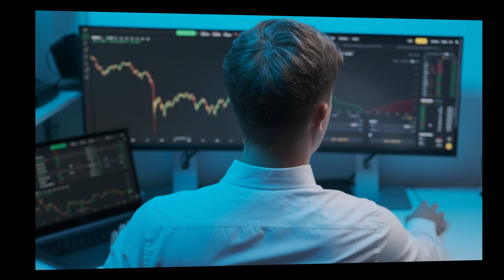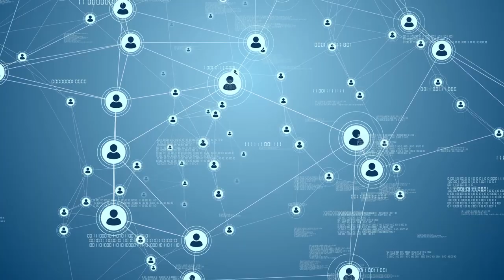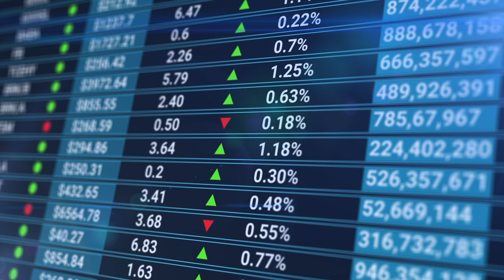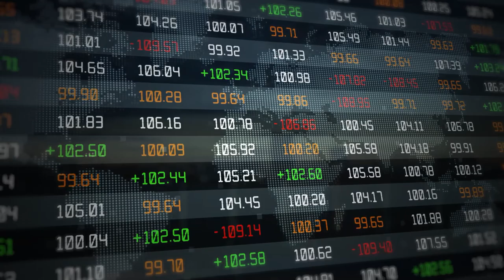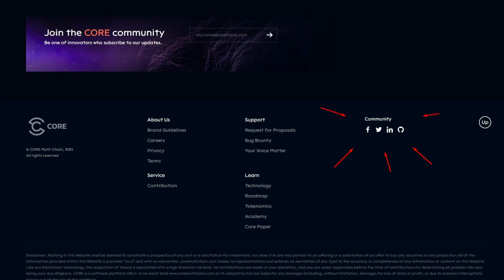Core Multichain – мультицепная сеть PoS, направленная на взаимодействие, масштабируемость и удобство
Core Multichain – это мультицепная сеть PoS, ориентированная на взаимодействие, масштабируемость и удобство использования.  В качестве ядра используется специальный алгоритм подтверждения ставки с поддержкой AI, а также многоуровневая модель консенсуса и управления на основе голосования.
Блокчейн CORE – это сочетание всех новейших фреймворков и продвинутых языков программирования в одном передовом решении. CORE выполняет ряд важнейших функций, а также использует сложные технологии в одном оптимизированном, эффективном и высокоскоростном межсетевом протоколе связи.

Уровень защиты конфиденциальности транзакций CORE (TPPL) добавляет дополнительный уровень безопасности и конфиденциальности при проведении транзакций в его цепочке блоков. Это универсальный уровень, который применяется к каждой цепочке, подключенной к CORE, и может применяться к основным общедоступным блокчейнам.

Проект использует токен CMCX, который позволяет пользователям совершать транзакции с другими пользователями в блокчейне, а также оплачивать все платежи внутри экосистемы. Его можно использовать для управления, ставок, транзакций, смарт-контрактов и вознаграждений валидатора на платформе.

Стоит отметить и уровень проработанности фундаментальных проблем, которые стоят перед блокчейном в целом. Во-первых, это уровень масштабируемости. Не для кого не секрет, что технология блокчейн пока не может использоваться в массовом масштабе. Низкая пропускная способность – самое большое препятствие, которое стоит перед ним. В качестве решения CORE сочетает использование PoS, боковых цепей и обработки вне цепочки. Таким образом, ускоряя широковещание блоков, что напрямую влияет на масштабируемость.